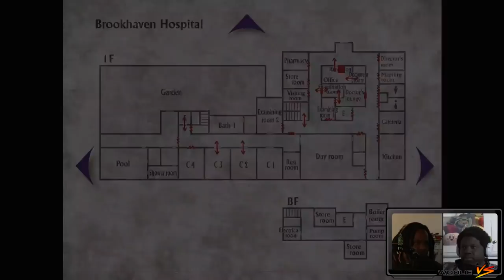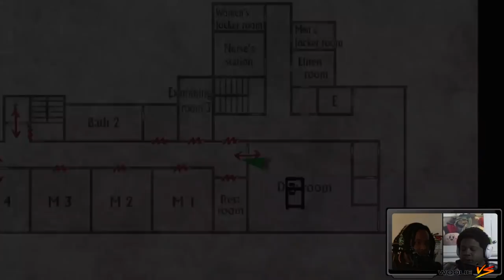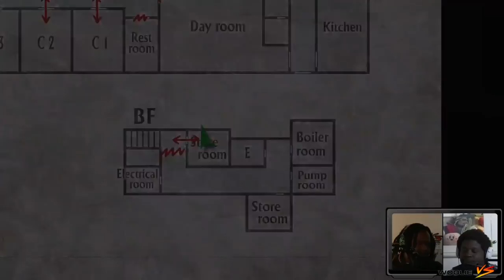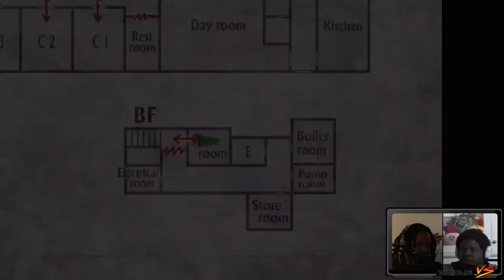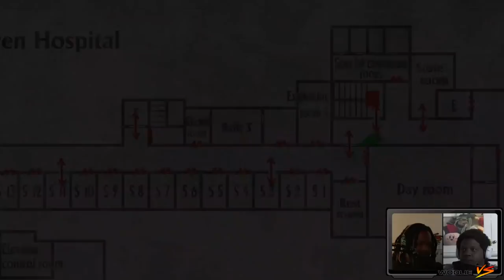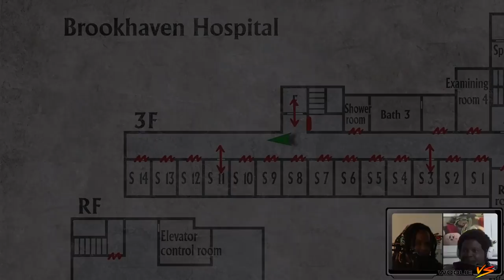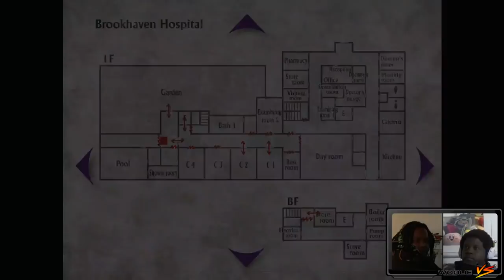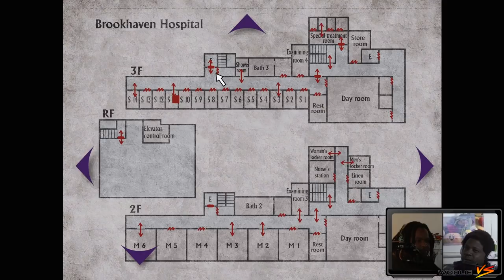Stop Spawning | Silent Hill 2 (7)